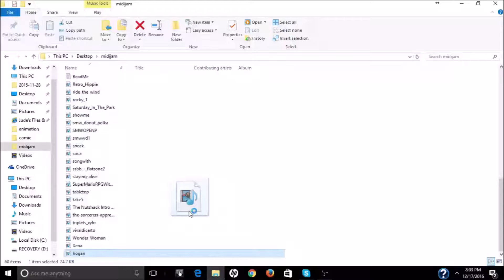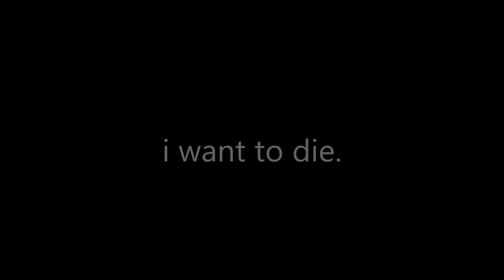hulk hogan midi